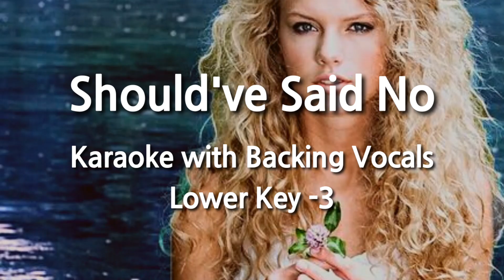Should've Said No (Lower Key -3) Karaoke with Backing Vocals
[Verse 1]
It's strange to think the songs we used to sing
The smiles, the flowers, everything is gone
Yesterday I found out about you
Even now, just lookin' at you feels wrong

[Pre-Chorus]
You say that you'd take it all back
Given one chance
It was a moment of weakness
And you said yes

[Chorus]
You should've said no, you should've gone home
You should've thought twice 'fore you let it all go
You should've known that word
'Bout what you did with her'd get back to me (Get back to me)
And I should've been there, in the back of your mind
I shouldn't be asking myself why
You shouldn't be begging for forgiveness at my feet
You should've said no
Baby, and you might still have me

[Verse 2]
You can see that I've been cryin'
And baby, you know all the right things to say
But do you honestly expect me to believe
We could ever be the same?

[Pre-Chorus]
You say that the past is the past
You need one chance

[Chorus]
Oh, oh

[Bridge]
I can't resist
Before you go, tell me this
Was it worth it?
Was she worth this?